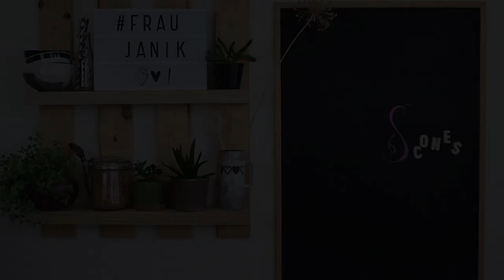SCONES mit Heidelbeeren | vegan & gesund - ohne Zucker, mit Kokosmilch & Dinkelmehl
SCONES mit Heidelbeeren | vegan & gesund
- ohne Zucker, mit Kokosmilch & Dinkelmehl

Kennt ihr Scones? Das ist ein sehr beliebtes Gebäck in England das gerne zum Frühstück oder zur berühmten Teatime vernascht wird. Es gibt Scones in 1000 Varianten süß und herzhaft. Ich wollte die auch unbedingt mal ausprobieren! Da ja gerade Sommer ist und es überall leckere Beeren zu kaufen gibt, wollte ich unbedingt welche mit Heidelbeeren! Denn frische Heidelbeeren schmecken, wie ich finde viiiiiel besser als die tiefgekühlten.

fraujanik

Besucht mich! 🤗

fraujanik

💚EQIPMENT:

*2 Softboxen LED

fraujanik